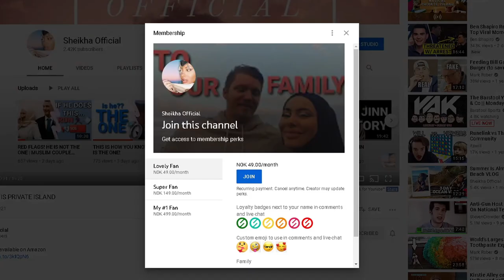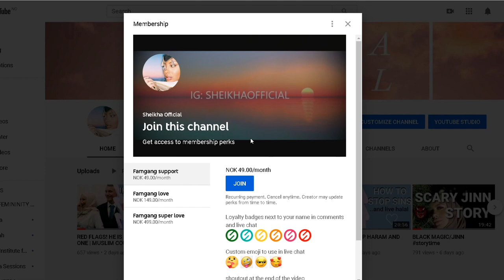Reacting To YOUR Unpopular Opinions | Muslim Edition